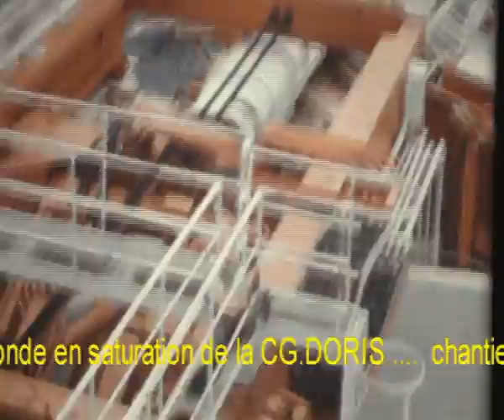Plongée profonde CG.DORIS mer du Nord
Déroulement d'un pipe flexible en mer du nord